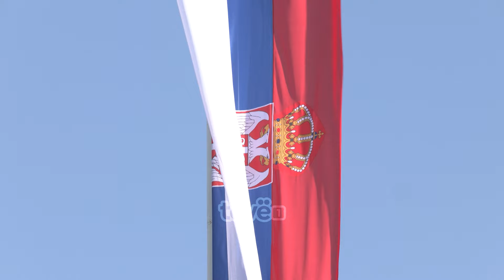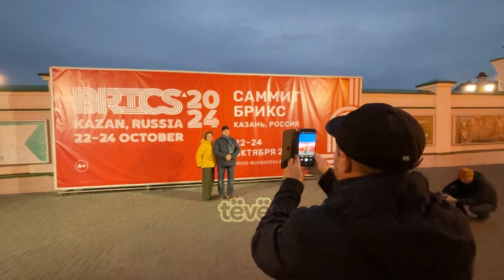Serbia me sy kah BRICS-i, Vuçiq e dërgon Vulinin atje